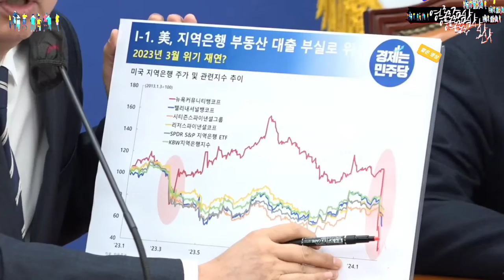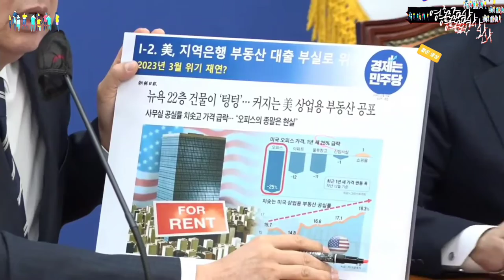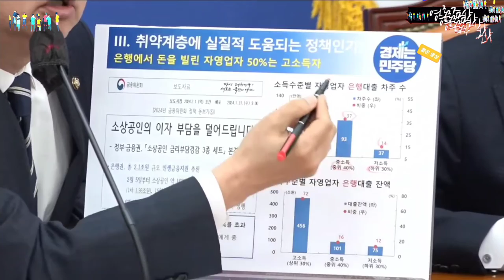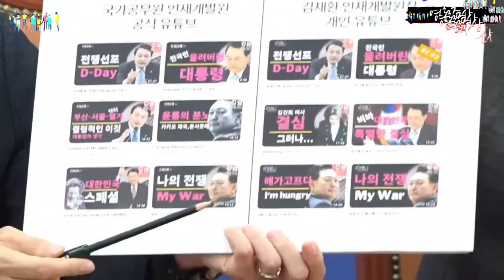2024.2.13일 더불어민주당 원내대책회의 ~홍익표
민생은 우리가 살핀다~@mykorea대통령